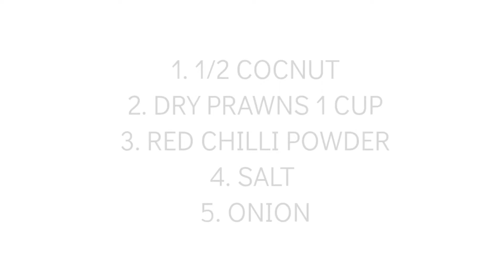How To Make Chatli Uppin hodi